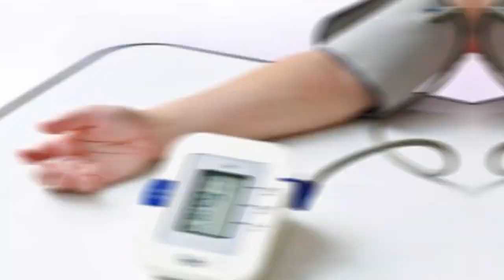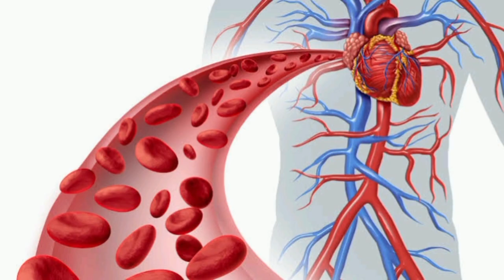दूध इलायची पीने के फायदे | cardamom milk benefits in hindi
गर्म दूध में इलायची डालकर पीने से क्या होता है?

इलायची वाला दूध कब पीना चाहिए?

इलायची वाला दूध पीने के क्या फायदे हैं?

इलायची खाने के फायदे और नुकसान

खाली पेट इलायची खाने के फायदे

इलायची और मिश्री खाने के फायदे

इलायची मिश्री दूध पीने के फायदे

रात में इलायची वाला दूध पीने के 5 फायदे

इलायची के फायदे पुरूषों के लिए

दूध में इलायची पीने के नुकसान

इलायची दूध और शहद के फायदे

इलायची के नुकसान

दूध और सौंफ के फायदे

इलायची और बादाम के फायदे

सोने से पहले इलायची वाला दूध पीने के फायदे

इलायची दूध पीने का सही समय

दूध में इलायची मिलाकर पीने से क्या होता है?

रात में दो इलायची खाने से क्या होता है

लडकों को इलायची क्यों नहीं खाना चाहिए?

इलायची और लौंग खाने से क्या होता है?

रात को दूध में इलायची पाउडर मिलाकर पीने के 6 फायदे

इलायची दूध

दूध में इलायची के लाभ

इलायची के साथ दूध मिक्स करके पीने के फायदे

इलायची वाले दूध के क्या लाभ होते हैं?

इलायची के फायदे गुण और नुकसान

रोजाना दो इलायची खाने से क्या होता है?

1 दिन में कितनी इलायची खाना चाहिए?

इलायची किसे नहीं लेनी चाहिए?

इलायची गर्म करती है क्या?

दूध में लौंग खाने के फायदे

1 दिन में कितनी इलायची खाना चाहिए

दूध और मिश्री के फायदे

सोते समय इलायची खाने के फायदे

दूध में इलायची और शहद मिलाकर पीने के 5 फायदे

छोटी इलायची खाने के फायदे

हरी इलायची खाने के फायदे

इलायची के फायदे

गर्म दूध में इलायची डालकर पीने के फायदे नुकसान

इलायची वाला दूध पीने के नुकसान

दूध में इलायची और शहद के फायदे

benefits of Cardamom and milk in hindi

ilayachi dudh peene ke fayde

elaichi aur dudh ke fayde

dudh mein ilayachi dalkar peene ke fayde

raat mein ilayachi dudh peene ke fayde

ilayachi dudh peene ke nuksan

benefits of drinking cardmom milk

raat mein ilayachi wala dudh peene ke fayde

ilayachi dudh aur shehad ke fayde

ilayachi aur badam ke fayde

elaichi milk benefits

dudh mein ilayachi aur shehad milakar peene ke fayde

dudh mein ilayachi powder ke fayde

dudh aur mishri ke fayde

health benefits of cardamom milk

milk with card mom and honey benefits in Hindi

cardamom milk

garm dudh Mein ilayachi dalkar peene ke fayde

cardamom milk side effects

ilayachi wala dudh ke fayde

benefits of drinking cardamom powder mixed with milk at night

dudh mein ilayachi